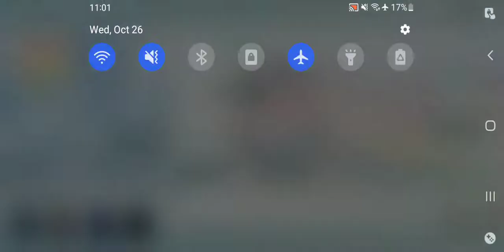Honkai Impact 3rd - Festival Seaside Amusement Park Event Rerun Walkthrough Pt 17